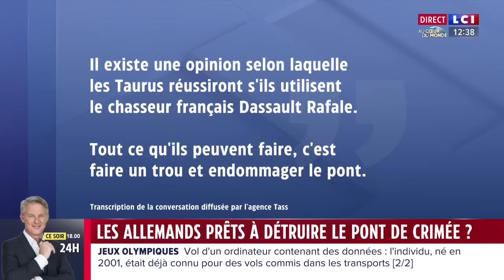Les Allemands prêts à détruire le pont de Crimée ?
Dans un enregistrement qui daterait du 19 février, diffusé hier en Russie, des officiers allemands hauts placés discuteraient de plans secrets pour attaquer le pont de Crimée à l’aide missiles longue portée.